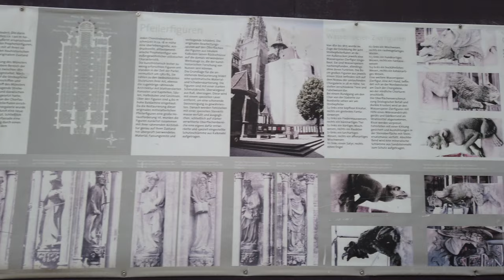Walking in ULM / Germany 🇩🇪- 4K 60fps (UHD)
Ulm in the German state of Baden Württemberg is famous for it's church (Münster). Albert Einstein was born there. It is a relatively small city bordering to the big state of Bavaria.

We start this evening walk near sunset at the train station. The shops are closed and it's fairly quiet this evening. A few people in restaurants enjoy their evening.

We head to the Ulmer Münster, an impressive Gothic minster - the Ulm minter (German: Ulmer Münster) and walk a bit around it. We also see the city hall (Ulmer Rathaus) which is an important historical building for Ulm with many fescoes.

We walk head out of the old town towards the Danube river. A nice stroll along the city walls on one side and the Danube on the other. Back in the inner city we check a few streets showing the old Fachwerk architecture in Ulm. At last passing the Minster another time we head back to the train station ending this walk.